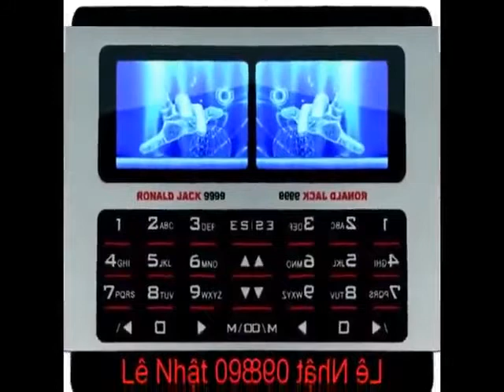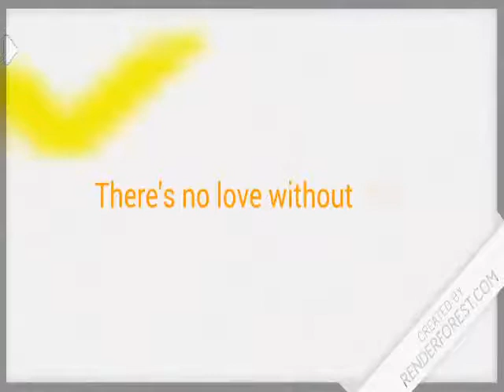YTP+ Video 2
YTP+